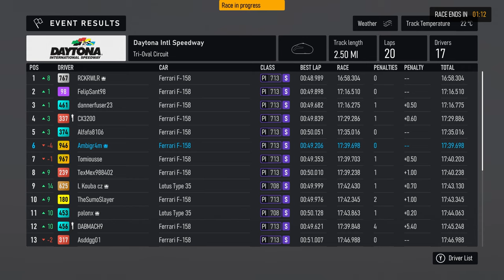LAST LAP LETDOWN! - Forza Motorsport - Vintage GP - 1440p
This was a good race until the IDIOT on the last lap pushing me off track because he was a SORE LOSER!

My Rig:
2 x Western Digital WD_BLACK 2TB SN770 NVMe Internal Gaming SSD Solid State Drive - Gen4 PCIe

Monitors:
2 x LG 24GN600-B Ultragear Gaming Monitor 23.8” FHD (1920 x 1080) IPS Display